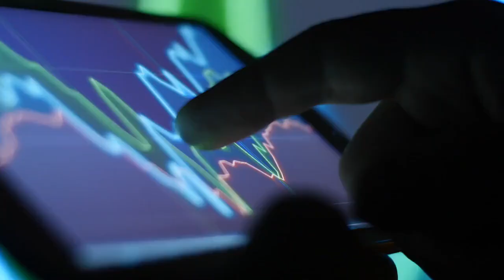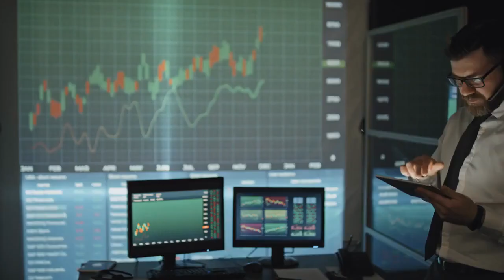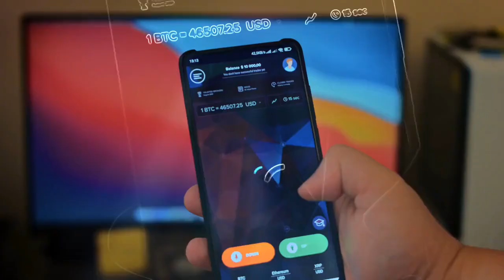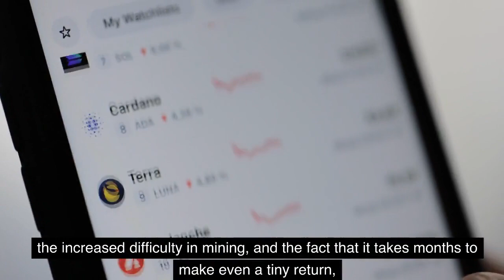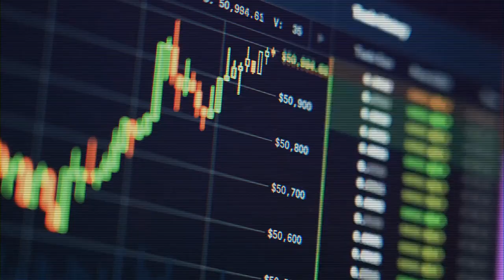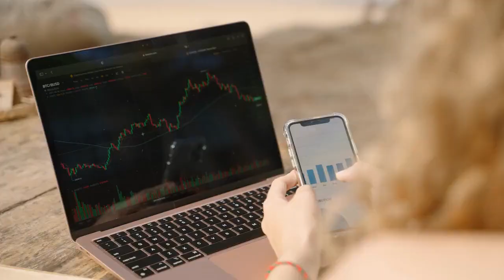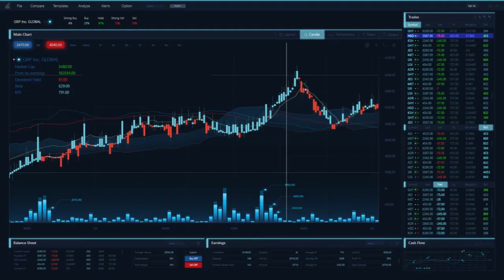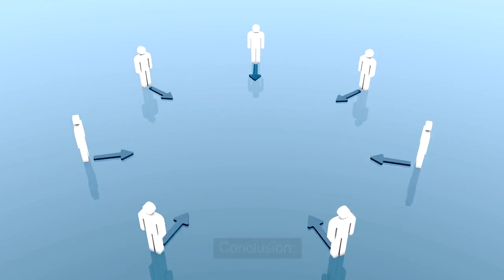Are You Ready to Dive into Crypto Mining? Unveiling the Process and Rewards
Welcome to our latest video, where we take you on an exciting journey into the world of cryptocurrency mining! 🚀

Are you curious about how crypto mining works? Or maybe you're considering getting started but aren't sure where to begin? In this video, we've got you covered!

Join us as we demystify the crypto mining process, from setting up your mining rig to understanding the rewards and challenges of this fascinating endeavor. Whether you're a crypto enthusiast looking to increase your knowledge or a potential miner ready to take the plunge, this video is packed with valuable insights.

Here's what you can expect:
🔧 Setting up your mining hardware and software.
💡 Understanding different mining algorithms and cryptocurrencies.
💰 Exploring the potential rewards and profitability.
🛠️ Tips and tricks for optimizing your mining operation.
🌐 The future of crypto mining and sustainability.

Our expert hosts will provide you with all the information you need to make an informed decision about crypto mining. Don't miss out on this opportunity to learn from the pros and get ready to embark on your crypto mining journey!

If you find this video helpful, be sure to give it a thumbs up, subscribe to our channel for more crypto-related content, and hit the notification bell so you never miss an update. Share your thoughts and questions in the comments below, and let's dive deep into the world of crypto mining together! 💡🔗📈